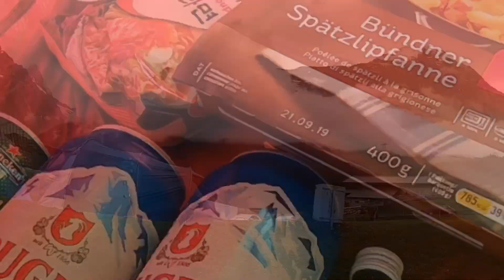ㅣ여행ㅣ2019.08.17 ~ 08.25 스위스 아웃도어 여행 _ 인터라켄,그린델발트,체르마트,샤모니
O N E Q R U L E S ㆍO U T D O O R ㆍ1